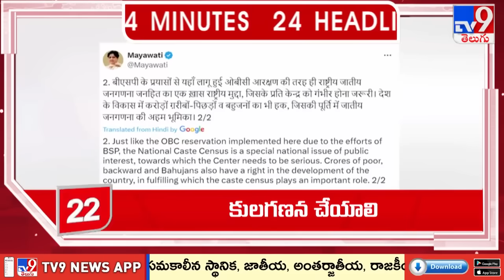4 Minutes 24 Headlines - TV9